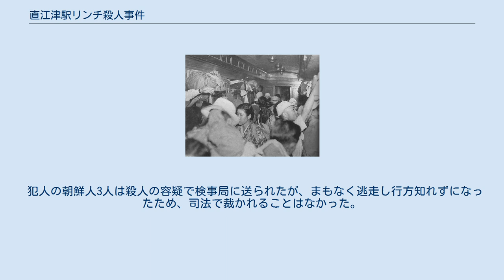直江津駅リンチ殺人事件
直江津駅リンチ殺人事件（なおえつえきリンチさつじんじけん）は、1945年（昭和20年）12月29日に新潟県中頸城郡直江津町（現：上越市）の国鉄信越本線（現：えちごトキめき鉄道妙高はねうまライン）直江津駅で発生した朝鮮人による殺人事件である。
 当時の列車の混雑 ※この写真は事件とは無関係である。
 1945年12月29日午後7時頃、新潟発大阪行の列車が国鉄信越本線黒井駅に到着した。
3人組の朝鮮人が列車に乗車しようとしたが、満員のため乗車することが出来なかった。
そこで彼らは列車の窓ガラスを叩き割り無理やり乗車しようとしたところ、ある男性の乗客（当時29歳のセールスマン）に阻まれたため、已む無くデッキにぶら下がり次の直江津駅まで行く破目になった。
 列車が直江津駅に到着すると、3人組は自分たちを阻んだ男性に対して、「乗降口から乗れないので仕方なくガラスを壊して乗ろうとしたのに何故妨害した」と詰め寄った。
 男性に「窓から乗り込むという方法はない」と反論されたため、その男性を直江津駅のプラットホームに引きずり降ろし、駅の備品であるパイプやスコップを持ち出して男性に襲い掛かり、メッタ打ちにした。
男性は頭や左眼などに十数か所の傷を負い、絶命した。
 警察が緊急配備したところ、直江津の病院で傷の手当てをしていた3人組を突き止めた。
そして容疑を認めたため、殺人犯として緊急逮捕した。
 犯人は3人とも朝鮮人で、戦時中は工場に勤務していたが、終戦後は闇米ブローカーに転身した。
事件当日も農家から米を買い集め大阪方面に売りに行く途中であった。
 犯人の朝鮮人3人は殺人の容疑で検事局に送られたが、まもなく逃走し行方知れずになったため、司法で裁かれることはなかった。